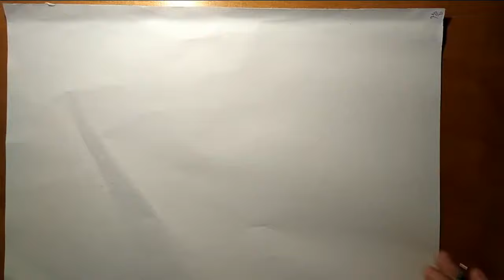איך לצייר את טינשנהן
היום נלמד איך לצייר את טינשנהן

הסרטון הבא יהיה יאמצ'ה

אם אתם רוצים שהסרטון הבא יהיה ממש מושקע אז תנו לייק ותרשמו לערוץ